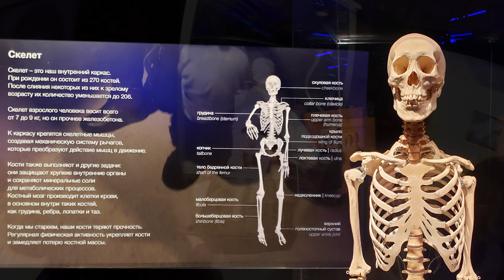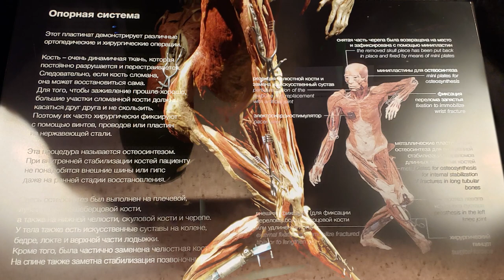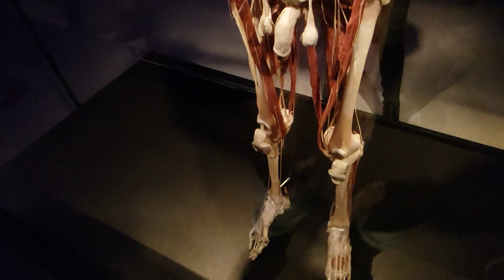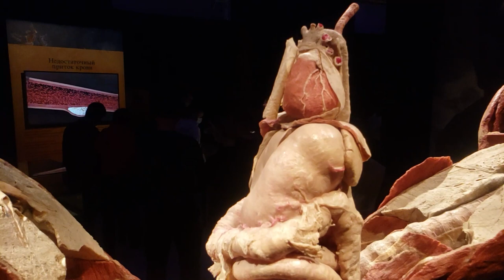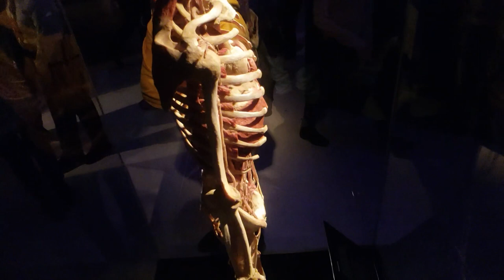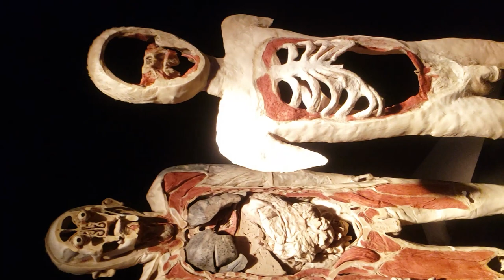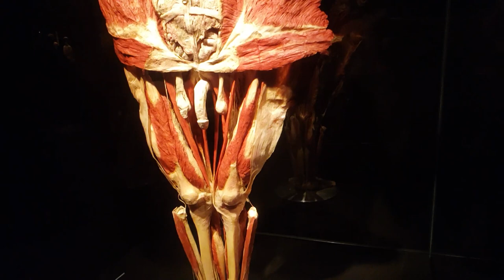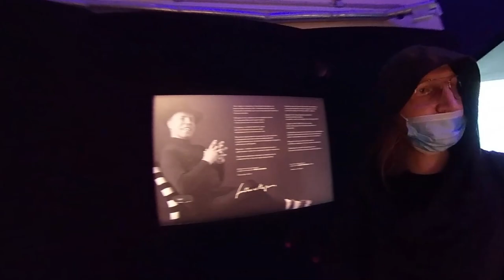☠ ВЫСТАВКА "МИР ТЕЛА" БЕЗ ОЧЕРЕДЕЙ ☠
Body Worlds (Московская на ВДНХ 21 павильоне) - анатомический театр людей, где для консервации умерших с помощью синтетического полимера, когда вся жидкость в организме заменяется твердеющим пластиком.

Таймкоды:

0:46 - Развитие плода
2:30 - "Скелет"
4:22 - "Разобранный череп"
5:43 - "Связки"
8:58 - "Опорная система"
10:23 - "Бегун"
12:56 - "Центральная нервная система"
14:23 - нервы на выпотрошенном теле
16:25 - много разных мозгов, в том числе срезы
16:58 - шпажист рассечённый на две три части вскрыт сзади
20:08 - легкие в том числе и курильщика
20:45 - "Артериальные магистрали"
21:50 - дамочка рассеченная сбоку до бедра, наглядно  видны органы
24:30 - сердце и сосуды
25:31 - "Кровь - эликсир жизни" / кровеносные сосуды ладони
26:32 - "Артерии"
29:45 - "Желудочно-кишечный тракт"
32:06 - кусочки девочек
32:43 - почки
33:16 - "Пластинат из 3D срезов"
37:35 - боксер Джонсон и другие мужские причиндалы
38:04 - "Внутренние органы" (без мозгов)
39:44 - "Крылатый человек"
41:40 - футбольный тренер Азиз
43:38 - "Хоккеисты"
46:02 - "Гимнаст на кольцах" и "Внутренние органы" (с мозгами)